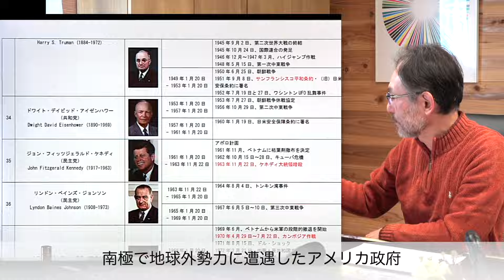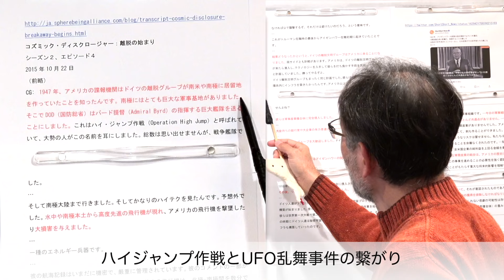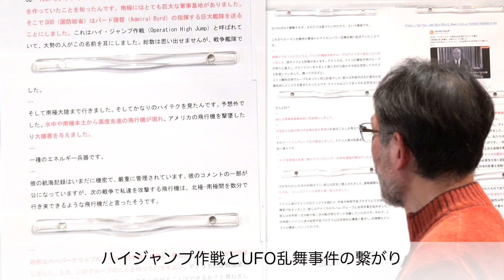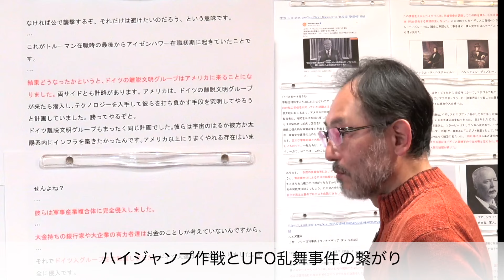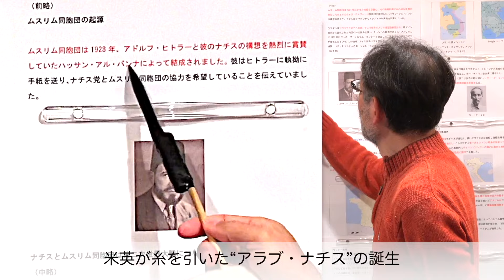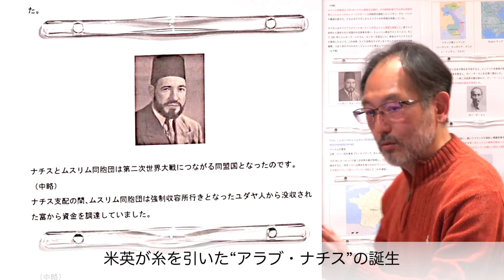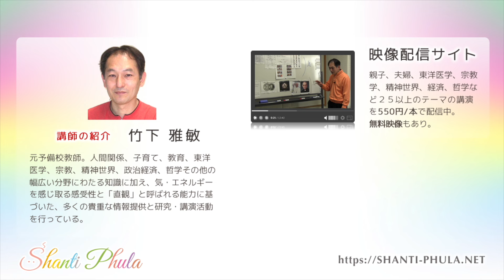宗教学(中級92)：アメリカ政権の変遷３（前半） 〜 竹下雅敏 講演映像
本編（１時間以上）はWebサイト で配信中。

‹試聴映像の見出し›
00:00 タイトル
00:04 南極で地球外勢力に遭遇したアメリカ政府
01:07 ハイジャンプ作戦とUFO乱舞事件の繋がり
03:07 スエズ運河を巡る確執で重要な組織〜ムスリム同胞団
04:19 米英が糸を引いた“アラブ・ナチス”の誕生

‹本編映像の内容›
１．ハイジャンプ作戦の真相
２．第一次中東戦争からワシントンUFO乱舞事件までの主な出来事
３．第二次中東戦争におけるスエズ運河国有化の歴史的な経緯とその背景
４．弾圧され地下に潜伏したムスリム同胞団